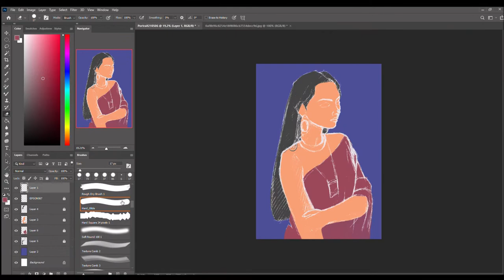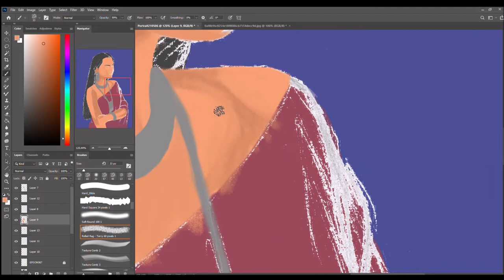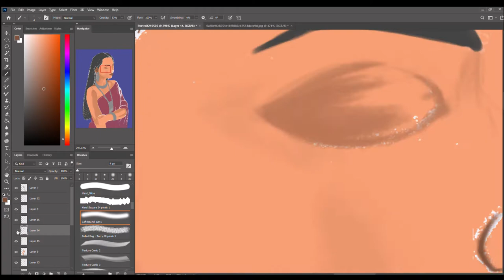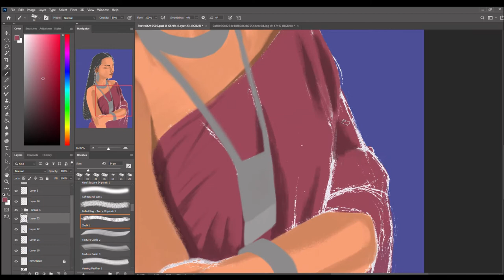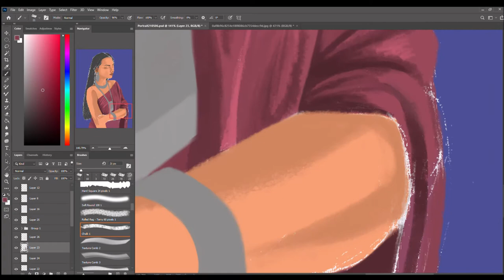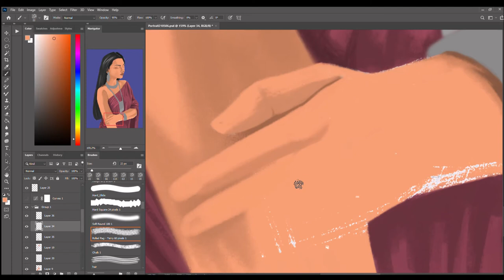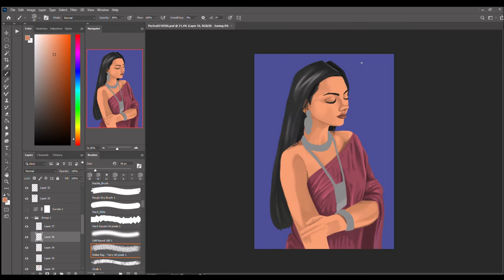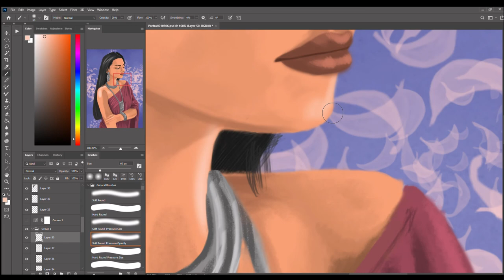Speed Paint - Portrait training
Tools & Software:
Tablet: Wacom Intuos BT
Painting software: Adobe Photoshop
Editing: Windows Movie Maker